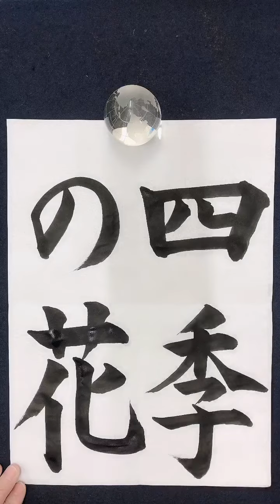【四季の花】JA書道日本語学習書写習字お手本 書道家 吉永益美 masumi yoshinaga japan calligrapher art shodo language learning